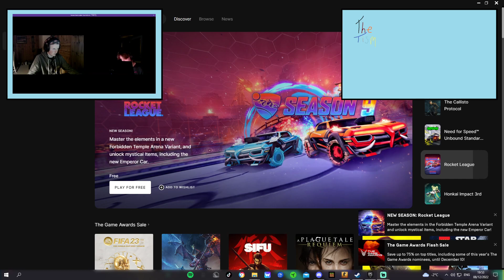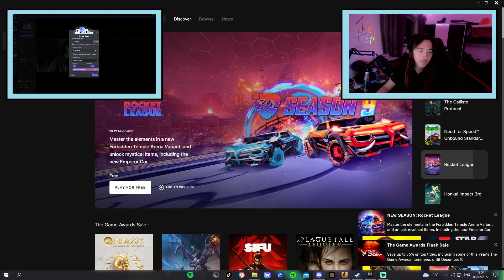The tism -Terroists and chickens